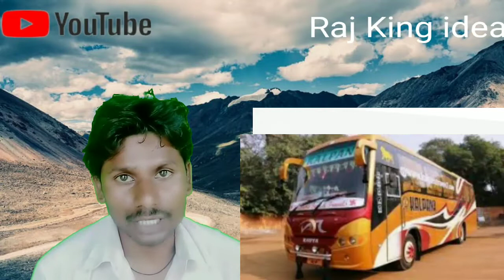how to start a Diesel petrol business.# गांव में डीजल पेट्रोल का बिजनेस कैसे स्टार्ट करें।# village#